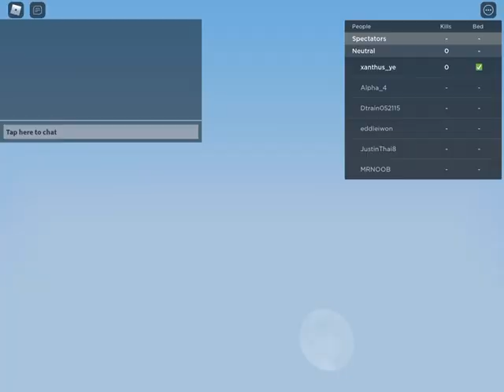Bedwars gameplay part 4